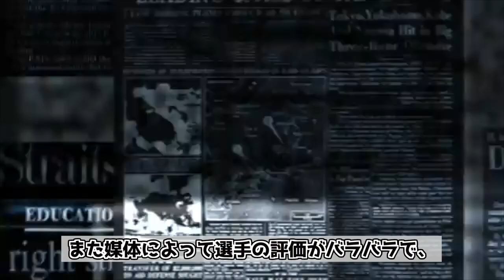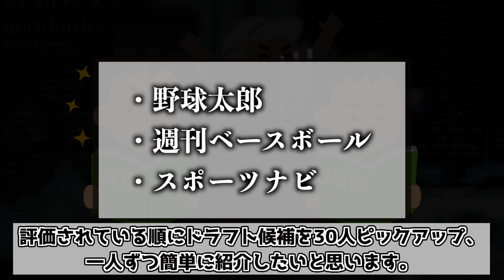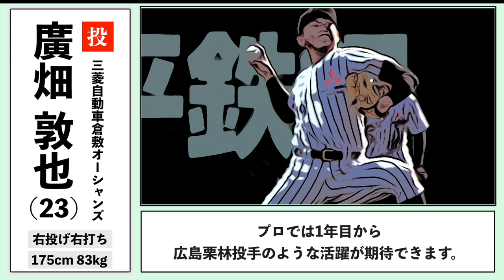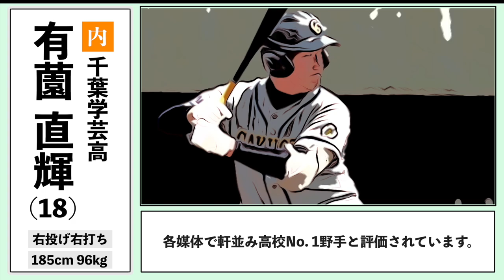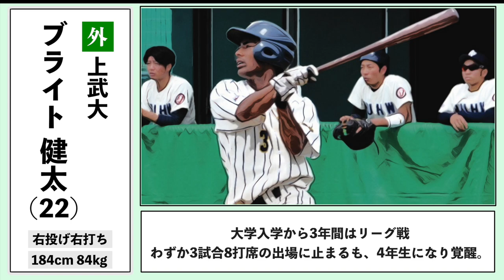2021年ドラフト注目選手30人をわかりやすく紹介！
【参考資料】
野球太郎「野球太郎 No.040 2021ドラフト直前大特集号」

週刊ベースボール「2021年 10/18号」

スポーツナビ「ドラフト候補選手ランキング2021」

【音源】
DOVA-SYNDROME